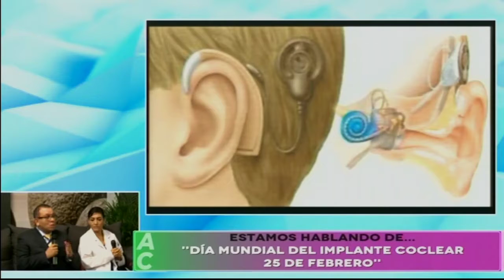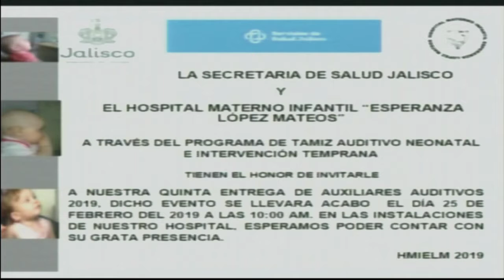Hospital Materno Infantil "Esperanza López Mateos", Implante Coclear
Desde el Hospital Materno Infantil "Esperanza López Mateos", nos acompaña la Dra. Diana Valero-Audióloga; y el Dr. Sergio Hernández, Pediatra y Neonatólogo, para explicarnos qué es el implante coclear.